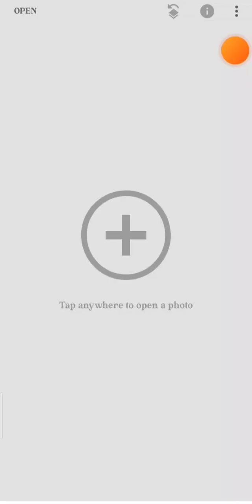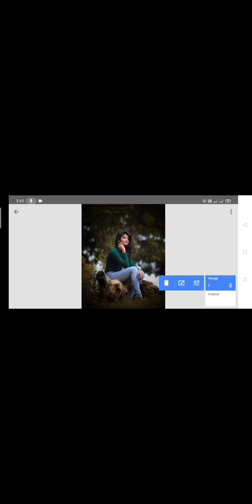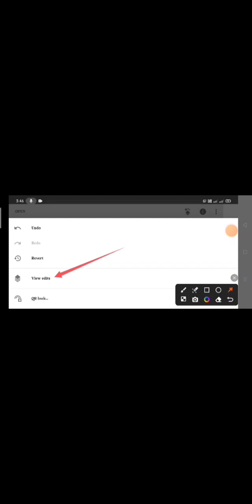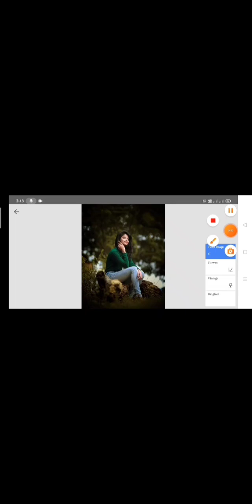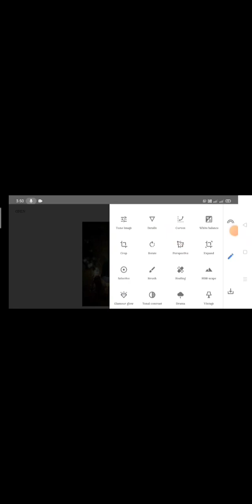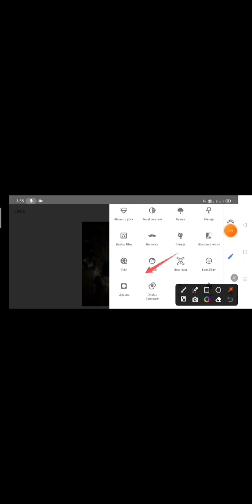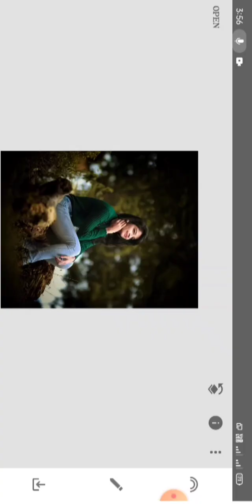2023 new snepseed face samut photo editing ! snepseed photo editing new tricks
2023 new snepseed face samut photo editing ! snepseed photo editing new tricks

kare
mobile ke camera se photo editing kaise
kare
mobile se passport size photo edit kaise
kare